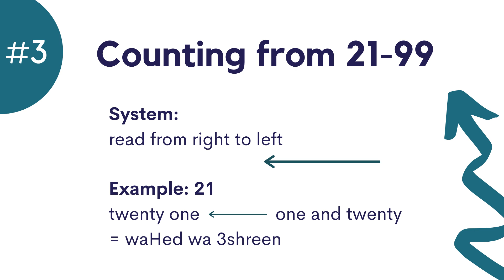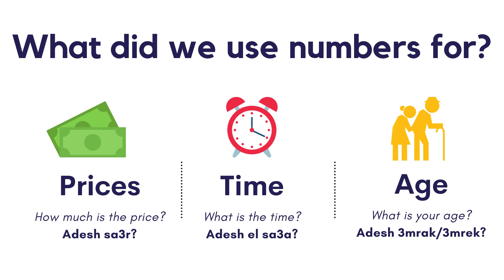Numbers in Arabic | Levantine Arabic | Simple and Easy Arabic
Learn Arabic with S.A.E. in a simple and easy way! In this lesson
This video introduces the numbers in Arabic. Memorisation is required for the first twelve numbers, but we introduce a simple system for the numbers from 13 to 99.

Start your Arabic Journey with us!

Content: Majd al-Harthy and Amy Goedhart
Production: Amy Goedhart